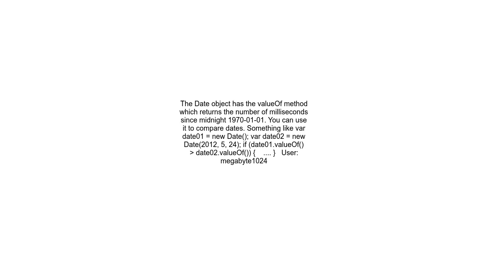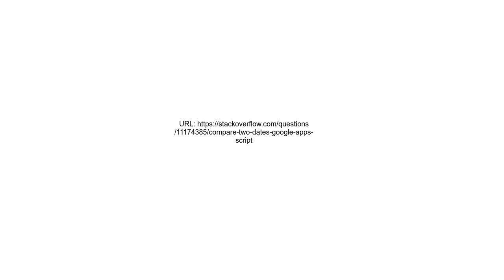Compare two dates Google apps script